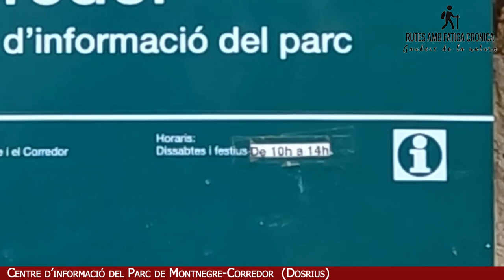(RFC) (003) Santuari de Montnegre i Corredor (CAT, ES, EN, FR)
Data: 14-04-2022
 Clasificació: Fácil
  Distància: 2250m

IBP Index: 11

Subtitols/Subtitulos/Subtitle: Català, Castellano, Français, English
Idiomes texte: Català, Castellano

CATALÀ
Podem arribar al Santuari des de Valgorguina o Dosrius, recomano des de Dosrius, hi ha mes carretera asfaltada.
Al costat del Santuari hi rau el Centre d'informació del Parc de Montnegre i del Corredor.
Obre els dissabtes i festius de 10 a 14h.
Al costat del parking hi han WC públics amb el mateix horari que el Centre d'Informació.

Ruta sorrenca i circular, fàcil, amb pocs desnivells, ideal per contemplar les pinedes mediterrànees.

El prat devant del Santuari convida al relax i a fer picnic.
Al costat oposat al Santuari, la pineda ideal en dies de forta calor.

CASTELLANO
Podemos llegar al Santuario desde Vallgorguina o Dosrius, recomiendo desde Dosrius, hay más carretera asfaltada.
Al lado del Santuario tiene la sede el Centre d'Informació del Parc de Montnegre i del Corredor. Abre sábados, domingos y festivos de 10 a 14h.
Al lado del parking hay WC públicos con el mismo horario que el Centre d'Informació.

Ruta arenosa y circular, fácil, con pocos desniveles, ideal para contemplar las pinedas mediterráneas.

El prado de enfrente del Santuario invita al relax i a hacer picnic.
Al lado opuesto al Santuario, la pineda ideal en días de calor.

Vídeo intro:
Video by Виктор Рогов from Pixabay